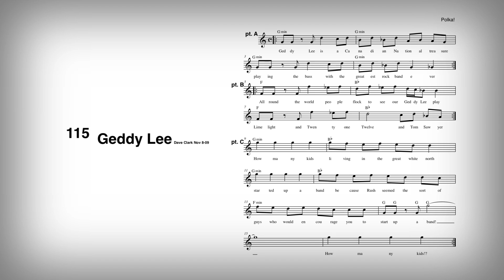The Woodshed Orchestra - Geddy Lee (French)